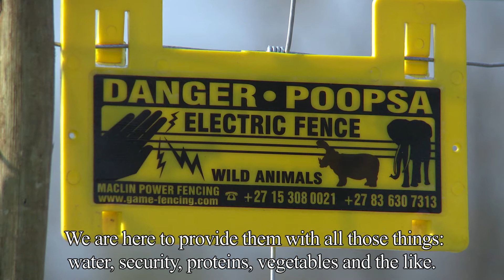IFAW Promoting Community Livelihoods in the Service of Animal Welfare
In the video above, IFAW CEO Azzedine Downes discusses why the opening of the Chikolongo Community Fish Farm is so important to the protection of local Malawian wildlife.